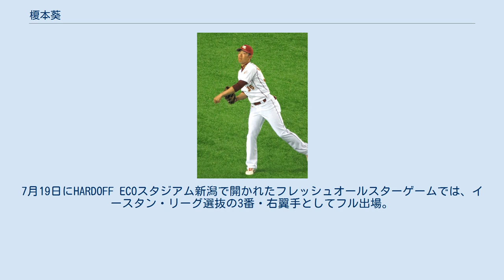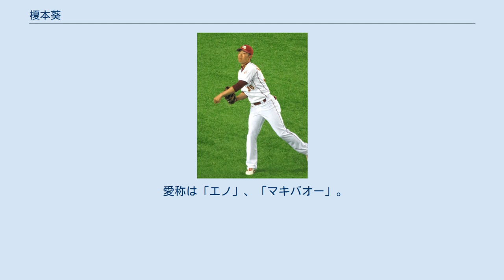榎本葵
榎本 葵（えのもと あおい、1992年7月24日 - ）は、神奈川県川崎市多摩区出身の元プロ野球選手（外野手）。
左投左打。
 小1から野球を始め、リトルシニアでは投手兼外野手として全国優勝を果たす。
九州国際大学付属高等学校時代は、2009年に夏の甲子園に4番打者として出場。
広角に長打を打てる上にかなり脚が速いところから「九州のイチロー」と呼ばれた。
2学年先輩に二保旭、1学年先輩に河野元貴、1学年後輩に三好匠、髙城俊人、2学年後輩に古長拓がいる。
 2010年のプロ野球ドラフト会議で、東北楽天ゴールデンイーグルスから4巡目で指名。
 2011年には、一軍昇格の機会はなかったものの、イースタン・リーグ公式戦36試合に出場。
少ない打数ながら、打率3割を記録した。
 2012年には、自身と同じ左打ちでレギュラー外野手の鉄平が右肩の痛みを訴えたことから、鉄平に代わって5月26日にプロ入り後初の一軍選手登録を果たした。
以降の試合では、プロ初安打を放ったほか、スタメンでも出場。
6月6日に鉄平が一軍へ復帰した後も、同月18日に出場選手登録を抹消されるまで、引き続き一軍へ帯同していた。
7月19日にHARDOFF ECOスタジアム新潟で開かれたフレッシュオールスターゲームでは、イースタン・リーグ選抜の3番・右翼手としてフル出場。
4打数2安打の活躍で優秀選手賞を獲得した。
 2013年には、2月のオープン戦の試合前に、他の選手による遠投の球で右頬を骨折。
その影響で、開幕から二軍での調整を余儀なくされた。
一軍のレギュラー外野手・聖澤諒の負傷によって、8月21日にこの年初めて一軍登録。
8月25日の対千葉ロッテマリーンズ戦（Kスタ宮城）では、8回裏に4番打者・アンドリュー・ジョーンズの代走で出場してから、9回裏に迎えたこの年初打席で右中間へサヨナラ安打を放った。
この安打では、一軍での初打点を挙げている。
 2014年には、春季キャンプから一軍への帯同を続けた結果、自身初の開幕一軍登録を果たした。
レギュラーシーズン通算では、代走や守備要員を中心に、一軍公式戦24試合に出場した。
また、シーズン終了後に開催された第1回U-21野球ワールドカップでは、オーバーエイジ枠で日本代表のメンバーに招集。
全8試合に先発で出場するとともに、20打数5安打2打点13四球という成績でチームの準優勝に貢献した。
 2015年には、一軍公式戦15試合へ出場。
4試合でスタメンに起用されたほか、3得点を記録したが、打撃面では18打数1安打（打率.056）という成績にとどまった。
10月にはフェニックス・リーグに参加したが、球団は10月26日に榎本の支配下選手契約を解除。
11月19日には、育成選手として球団と再び契約を結ぶとともに、背番号を036に変更した。
 2016年には、イースタン・リーグ公式戦60試合に出場。
1本塁打、16打点、3盗塁、打率.287という成績を残した。
しかし、支配下登録選手への復帰を果たせないまま、10月1日に球団から戦力外通告を受けた。
10月31日にNPBから自由契約選手として公示されたが、NPB他球団での現役続行を希望していたため、11月12日には12球団合同トライアウト（阪神甲子園球場）に参加。
シートバッティング形式の対戦で、5人の投手を相手に、5打数1安打1四球2三振という結果を残した。
 2016年11月25日に、東京ヤクルトスワローズが榎本の獲得を発表した。
支配下登録選手としての契約で、背番号は64。
 2017年10月3日に、球団から自身2度目の戦力外通告を受けた。
11月15日に、昨年に引き続き12球団合同トライアウト（MAZDA Zoom-Zoom スタジアム広島）に参加。
4打席で2安打1本塁打1四球という成績を残したが、NPB球団からの獲得には至らなかった。
 トライアウト後、東京都足立区を拠点に活動する社会人野球・クラブチームのREVENGE99への入部が決まった。
会社員として勤務しながらプレーすると報じられた。